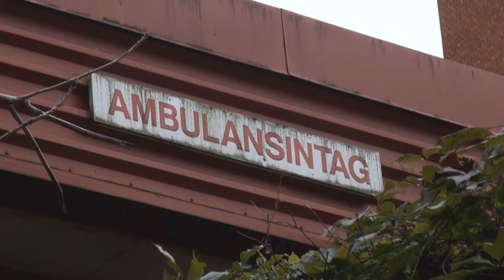Franknytt - Poolen avstängd på Tärna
En nyhetstelegramövning av Christoffer Frank på Tärna folkhögskola, 2013.